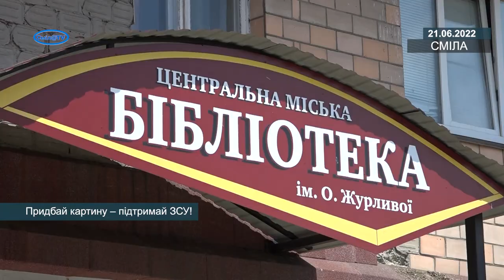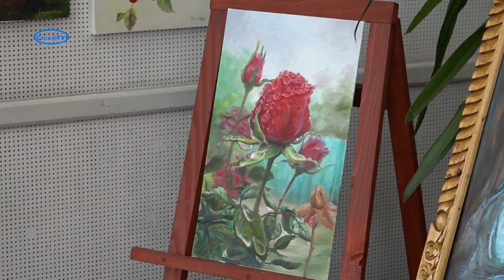Придбай картину – підтримай ЗСУ!